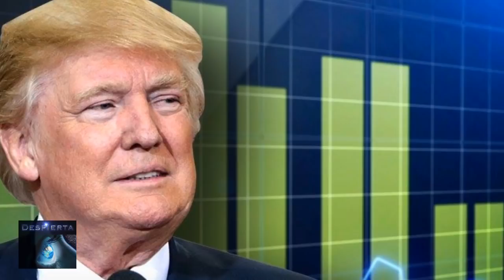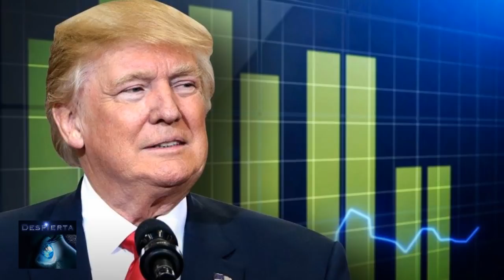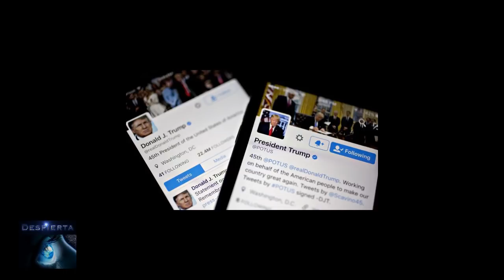6 Semejanzas entre AMLO y Do.ռaʟd Tʀ.ʊʍp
El Presidente electo de México, Andrés Manuel López Obrador, compartevarias semejanzas con el Presidente de los Estados Unidos, Donald Trump. Estas similitudes ser unas ventajas para la buena relación que podrían mantener los dos gobiernos e impulsar el desarrollo de la región.